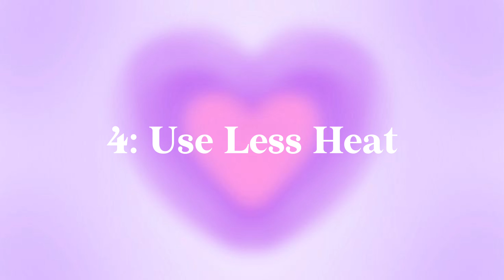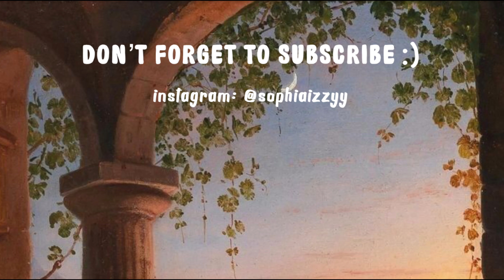Top 10 Tips for Thicker & Longer Hair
Hey Guys, I'm so happy to finally be sharing with you my Top 10 Tips (as well as additional bonus tips) for thicker & longer hair and also frizz free hair!! I have been through a longggg journey with my hair to get it to the healthy state that it is finally in now and thought i'd share all the knowledge I've picked up over the years 🛁💆‍♀️

Love, Soph xx

Time Stamps:

00:00 - Intro
00:44 - Tip 1
01:45 - Tip 2
04:13 - Tip 3
04:34 - Tip 4
05:50 - Tip 5
06:25 - Tip 6
07:30 - Tip 7
08:30 - Tip 8
10:14 - Tip 9
10:56 - Tip 10
12:02 - Bonus Tips